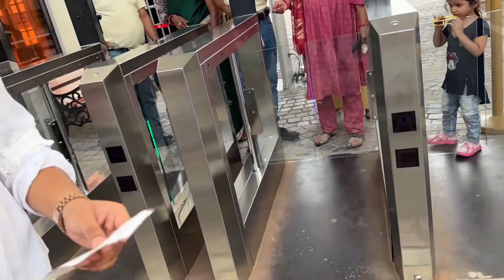Aaj mane or bachon ki kaha jane ki jid kari or meri jid muji pe bhari padi or muje hi drive krni pdi